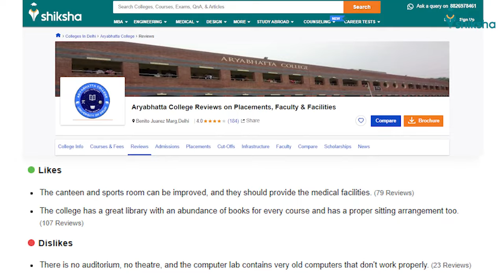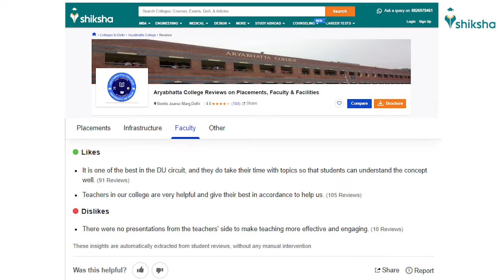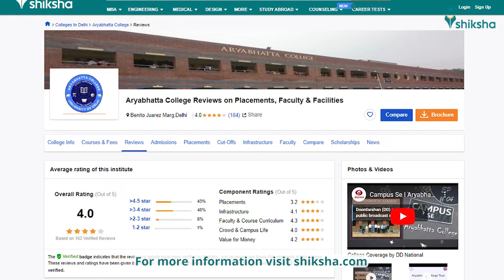Aryabhatta College experience: What do students say? | Aryabhatta College Delhi University Review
Aryabhatta College in Delhi University, South Campus, is another destination college for students taking the CUET exam. It offers 13 Courses across 4 Streams. Find out what Aryabhatta college students are saying about these courses, college infrastructure, the faculty and placements. This video summarises students' opinions and reviews published